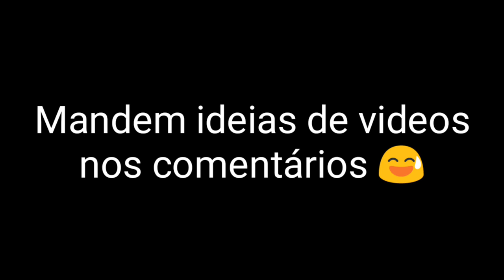Eu amo...[M3M3] original?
Cadê os Armys da comunidade😱😱😅???